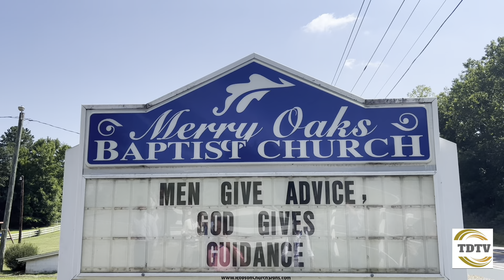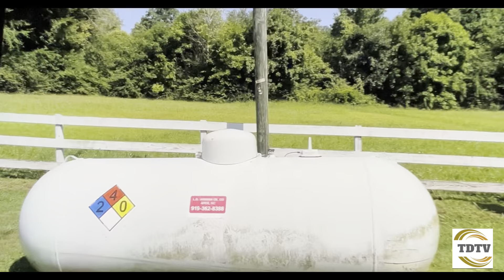Đến tại chỗ Nhà thờ bị giải tỏa xây nhà máy VinFast: “Dân oan” Mỹ nói gì?.